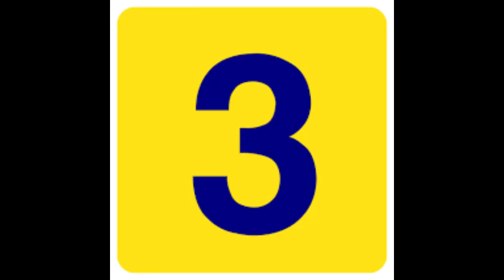10 paises mas poblados del mundo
He aquí el siguiente vídeo de listas.
La serie sobre la familia Amistad de Sims 3 aun no ha acabado pero quise hacer esto mientras la preparo espero que les guste